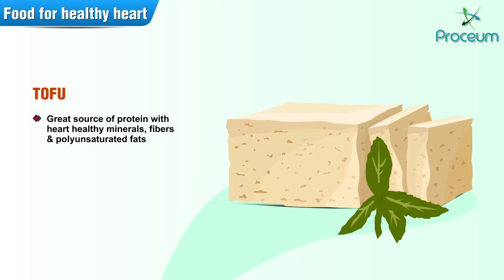Foods For Healthy Heart| Healthy diet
Presenting to very informative video.

a healthy diet plan for weight loss for teenage girl,